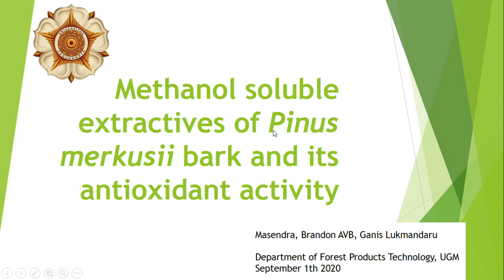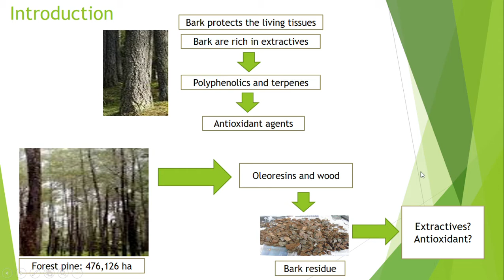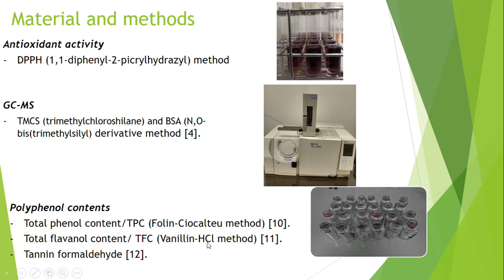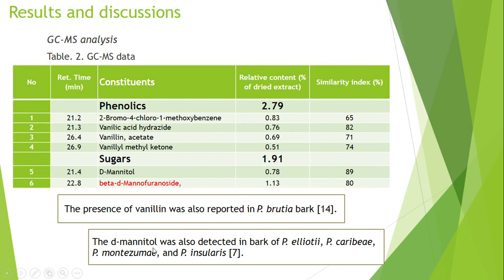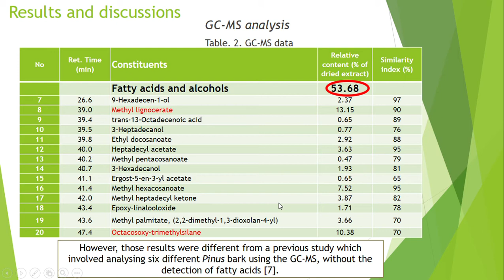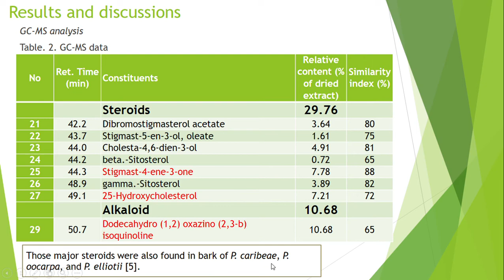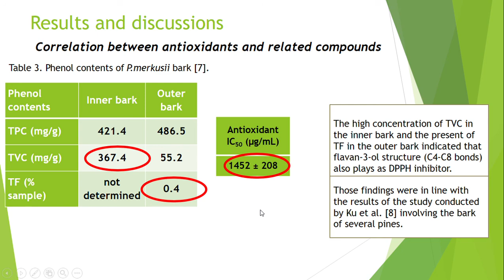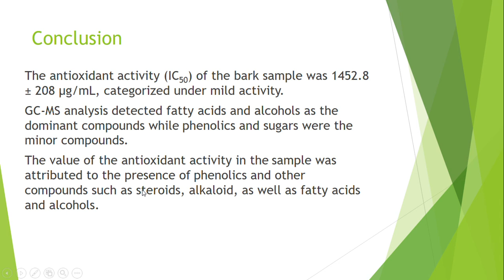Extractives composition and antioxidant activity of MeOH Extract of Pinus merkusii bark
This video elucidated extractives from P. merkusii bark and its antioxidant activity.